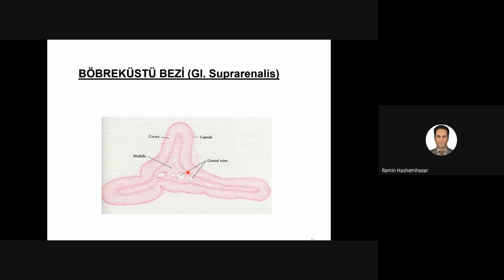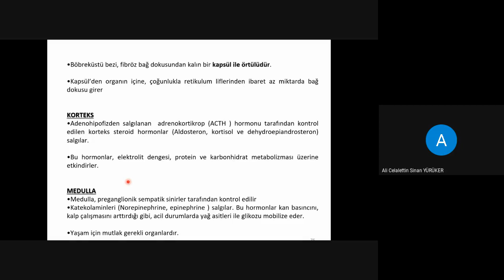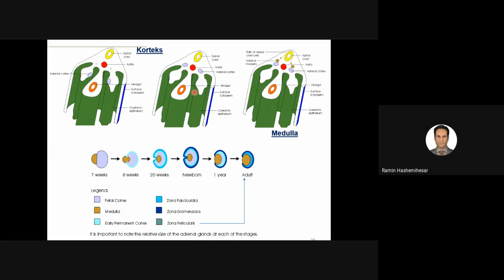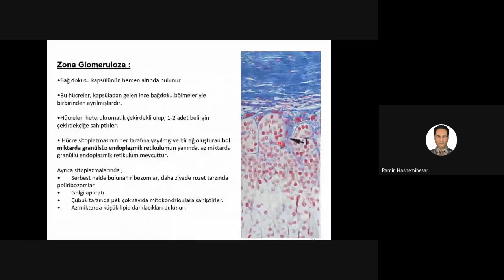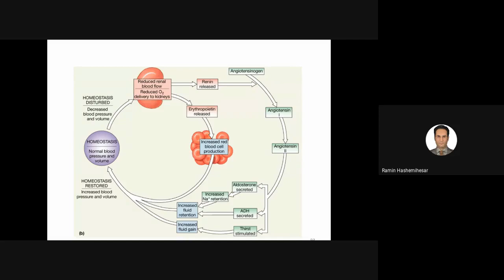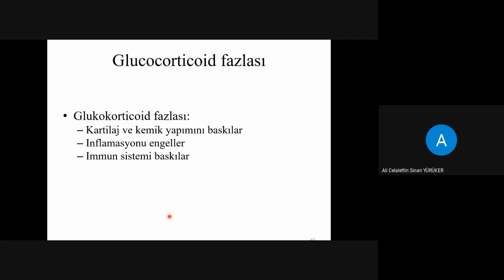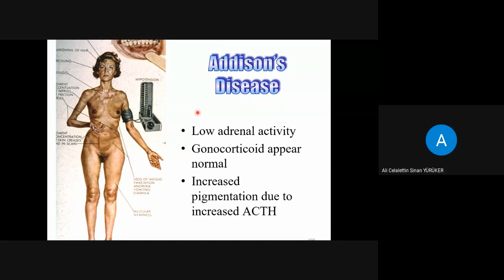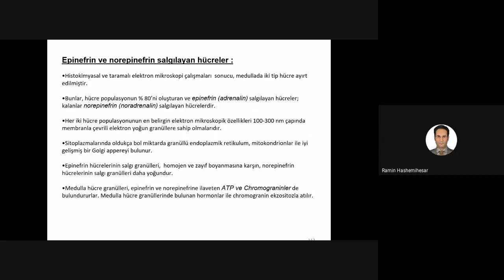Endokrin Sistemi Histolojisi III